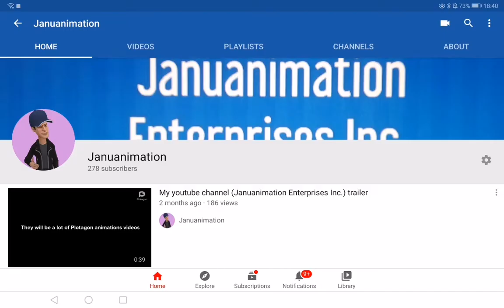Get backup to 279 subscribers until I reach 300 subscribers